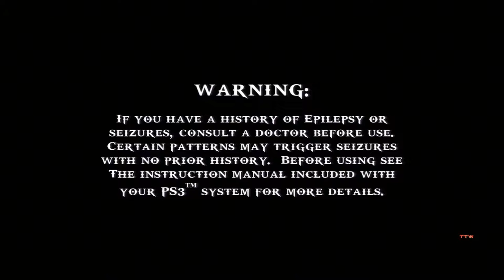Let's Play God of War: Ghost of Sparta #01 - Scylla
Welcome to the sequel of Chains of Olympus. This game is a direct sequel to both GOW1 and GOW:CoO. We are travelling hte sea after seeing some haunting dreams, trying to unlock the answers and they lie beyond the lost city of Atlantis.

Game by Santa Monica Studio/ SCEA